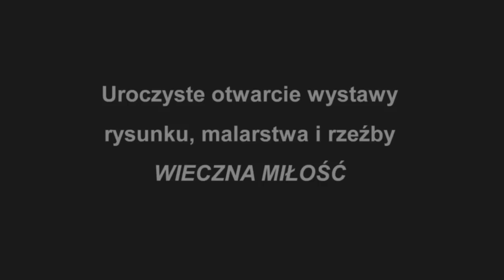"DIALOG Z KONSTELACJAMI" W. SIUDMAK. dir Sławomir S. Górski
SIUDMAK ARKANA XXI

otwarcie wystawy 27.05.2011 godzina 14.00 Piątek

« Fantastyczne światy »
wystawa malarstwa, rysunków i rzeźby

« Podróże po Diunie »
wybrane rysunki do dzieła Franka Herberta « Diuna »

Światowy Projekt Pokoju « Wieczna Miłość »
prezentacja prototypu rzeźby oraz całości Projektu

od 27 maja do 10 października 2011

Centrum Konferencyjne Politechniki Poznańskiej
Poznań ul.Piotrowo 2

realizacja

reżyseria
Sławomir S. Górski

muzyka
Konstancja Kochaniec

zdjęcia
Wojciech Ratajczak
Piotr 'Dres" Maciejewski

dźwięk
Miron Kundzicz

udźwiękowienie
Marcin Burcek